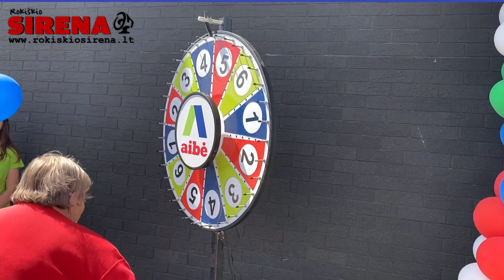Aibės gimtadienis Rokiškyje 2020 07 03